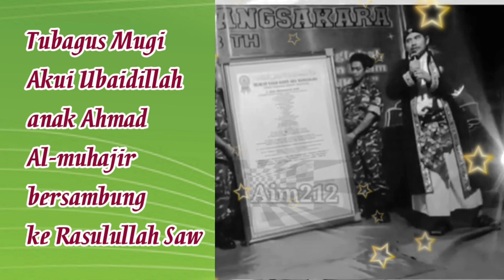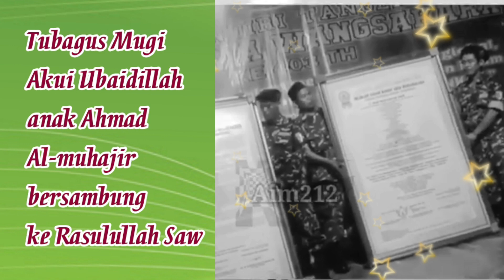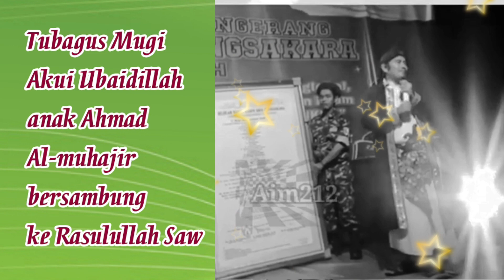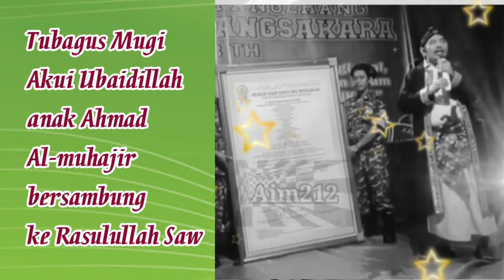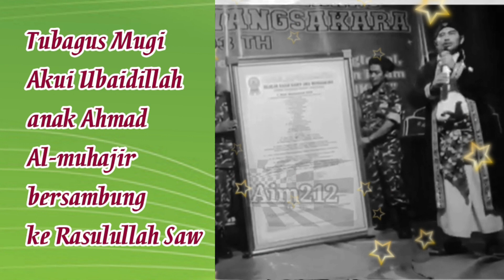TB Mogi akui Ubaidillah keturunan Ahmad Al-Muhajir Dan bersambung ke Rasulullah SAW❓